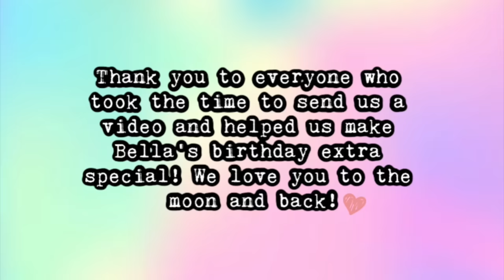We surprised Bella with the BEST birthday gift EVER!**EMOTIONAL**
In this video we celebrate Bellas' 6 birthday at Pelican Grand Beach Hotel. This year Bella's birthday is a little different due to quarantine so we asked fans all over the world to send her sweet messages. Some of her family and friends also sent messages even our good friends who are also youtubers which you may already know Jkrew. Thank you everyone for helping us make Bella's birthday so special! We love you to the moon and back! :)